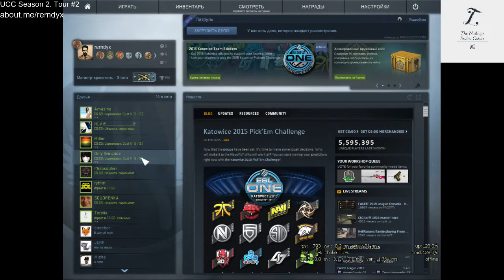TNSC vs UVS. Inferno. 1.03.15 @ UCC Season 2. Тур №2.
TNSC are:
remdyx - Вася
rythm - Виталя
Philosopher - Даня
HLV - Паша
sgudrenka - Фил
1.03.15. UCC Season 2. Тур №2.